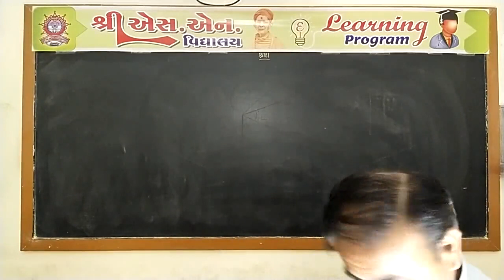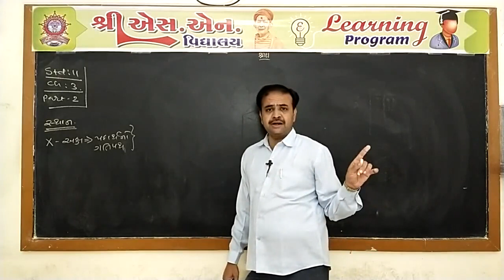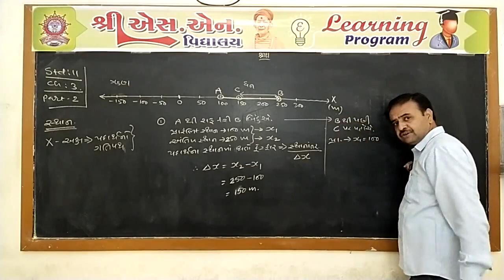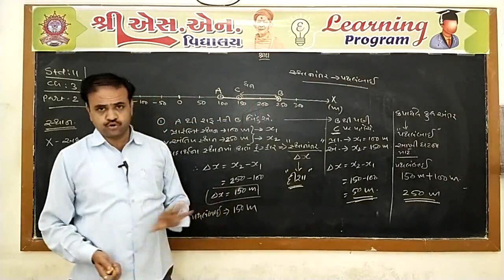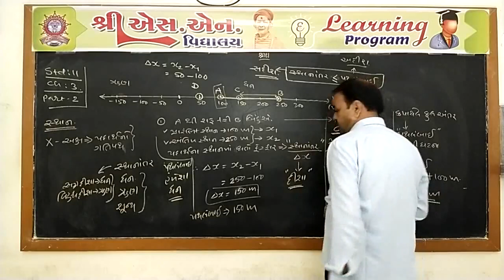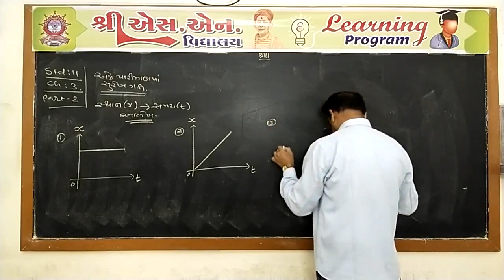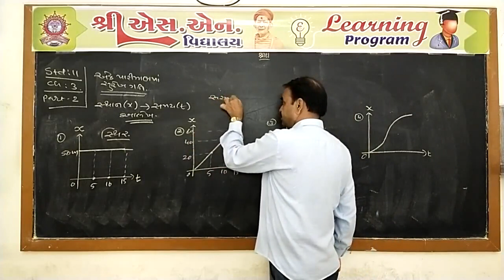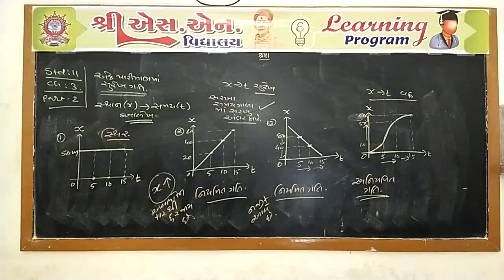Std. 11-Sci : Physics, Chap. : 3, Part-2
ધોરણ : 11-Sci
વિષય : ભૌતિક વિજ્ઞાન
પ્રકરણ : 3 - સુરેખપથ પર ગતિ
શિક્ષક : પિનાકીન સર
રજૂકર્તા : શ્રી એસ.એન. વિદ્યાલય - સુરેન્દ્રનગર